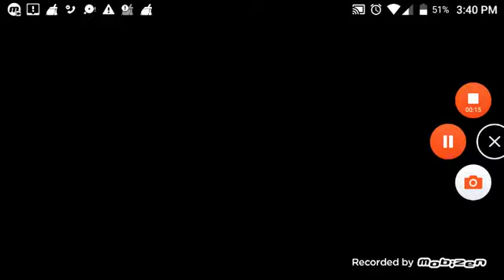The respawnables(sorry everyday video is going to be short sorry)